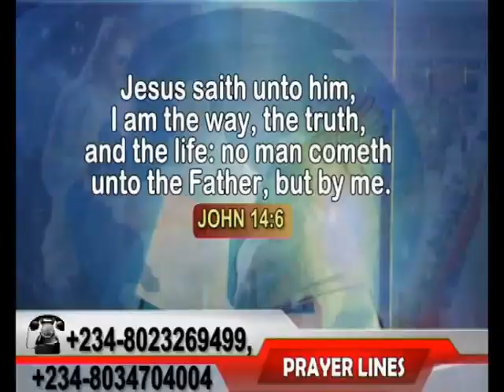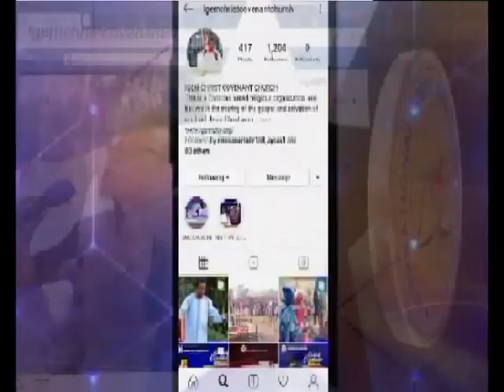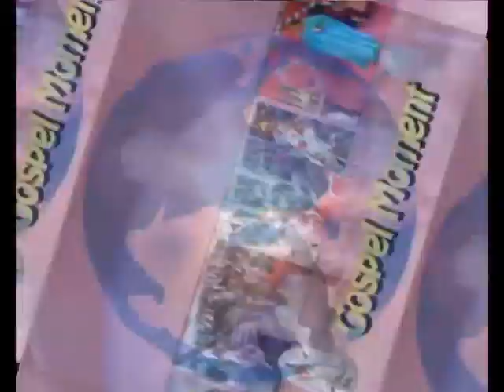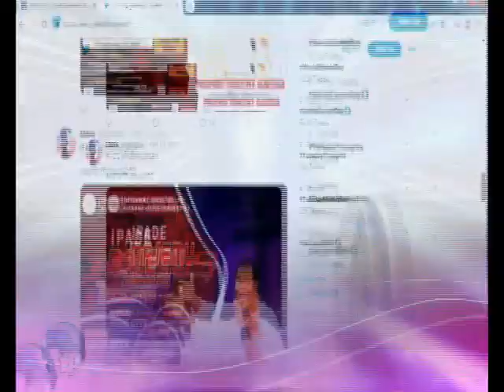YOUR FELLOWSHIP AND TOGETHERNESS WITH GOD PART A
Know in your heart and determined in your faith that the living faith the Lord gave Abraham the grace to fulfilled and practiced for the glory of God amidst  people of the world, you can also fulfil that type of faith if you endure and determine in your heart.